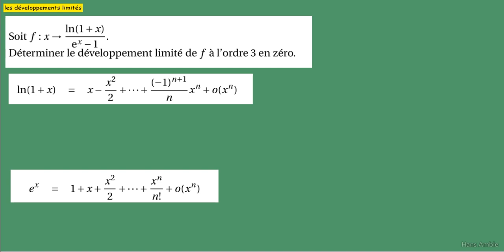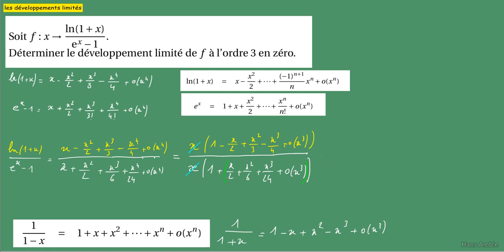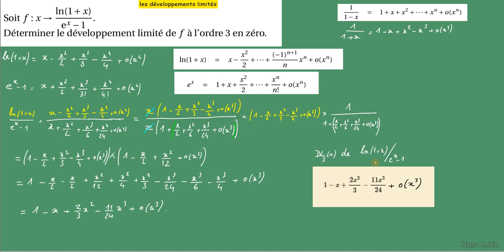Prépa- Développements limités d'un quotient - exp et ln DL3(0) de ln(1+x)/(e^x-1)